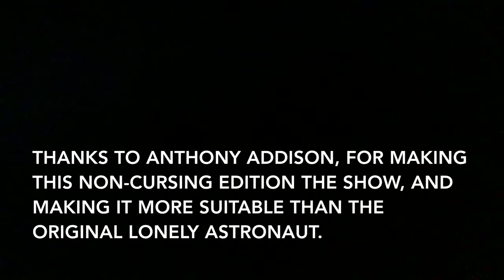The Lonely Astronaut: The kind of clean incarnation- Episode 1: The new rendition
That’s right, I decide to revive the lonely astronaut,  and made it more suitable than the original version. Credit still goes to twisted Mojo though.  In this new generation, has less curse words,  just so I can make it more appropriate. It’s now been 19 years, and Bill, the lonely astronaut,  is still stuck on the moon. I know it’s sort of short,  but you get the idea.  Hope you guys enjoy anyway.